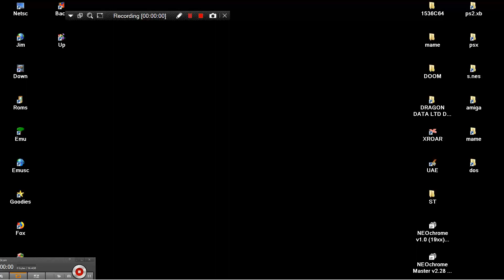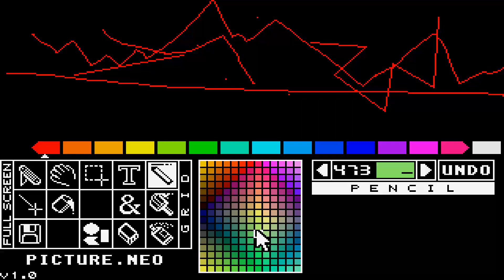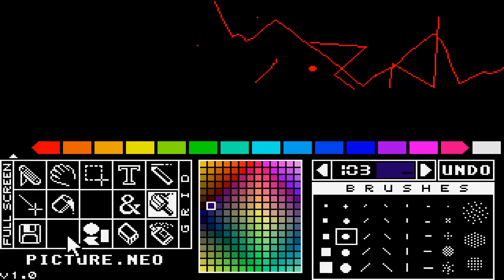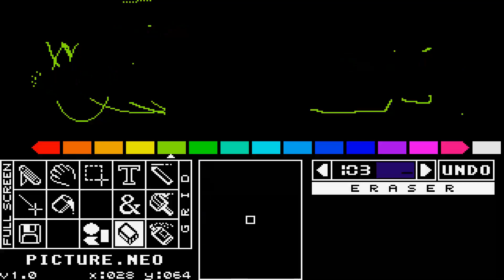ATARI ST UTILITY PAINT DRAW PROGRAM NEOchrome v1 0 19xxCh